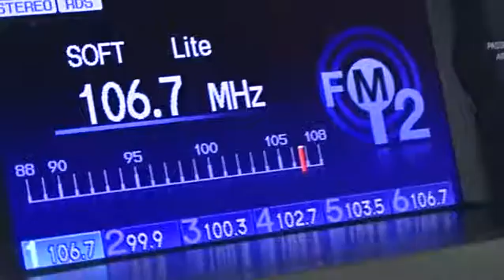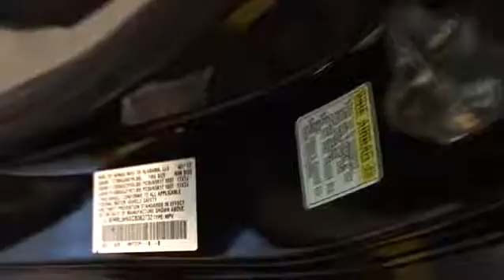2012 Honda Odyssey Woodside, Queens, Manhattan, Whitestone, Brooklyn, NY 169293T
2012 Honda Odyssey

Paragon Honda
57-02 Northern Blvd

Vehicle Location: 55-02 Northern Blvd, Woodside NY 11377. **No accidents!** All original panels!**The price you see is the price you pay** MUST TAKE SAME DAY DELIVERY ON ALL ADVERTISED ITEMS. brbrIf you demand the best, this great 2012 Honda Odyssey is the van for you. Honda Certified Pre-Owned means you not only get the reassurance of a 12mo/12,000 mile limited warranty, but also up to a 7yr/100k mile powertrain warranty, a 182-point inspection/reconditioning. It is nicely equipped. This outstanding Honda is one of the most sought after used vehicles on the market because it NEVER lets owners down. Cars.com editors crowned the Odyssey the winner of the Ultimate Minivan Shootout. brbrTo find the best price, we do the research before you do to provide you with the best value on every vehicle. We are the winners of the prestigious President's Award 2 years in a row, due to our customer oriented sales process. Must present a print out of this ad to receive discounted price. Vehicle location noted is at time of writing this descriptionbrCertified vehicles:  2011+ Honda models with 80k miles or less. brThe displayed Pre-Owned Vehicles are in limited quantities, unique, and often are one of a kind based on the specific vehicle's options, colors and mileage. These Vehicles are offered on a first come first served basis, and subject to prior sales.brIt should be understood that the displayed vehicles are a sampling of what may be available, not every vehicle will be available continuously at all times and for every consumer, and often additional like vehicles will be available and not yet posted. brDue to the high demand for our individually selected vehicle inventory, there may be times that an individual vehicle is no longer available at the time you arrive at the Dealership. This is due to a time delay between posting the vehicle, its actual sale and delivery and removal from the web site. Posting, sale and delivery of all pre-owned vehicles is an evolving process. Sometimes displaying vehicles may still not be available for a variety of reasons, such as subject to prior sales, removal and transport elsewhere, awaiting title and ownership confirmation. brTo better insure the specific vehicle's availability, you should contact the Dealership to confirm its present availability.